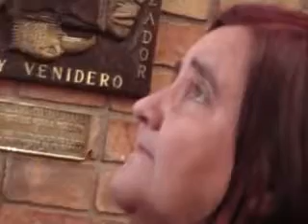PG - Adoradora Extravagante - Port / Esp - ARGENTINA-LANUS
A Adoradora Extravagante - Portugues / Espanhol
Pregado na Sede da Ig. Ev. Quadrangular em Buenos Aires
Ap Jelson Becker e Profeta Oscar Torres